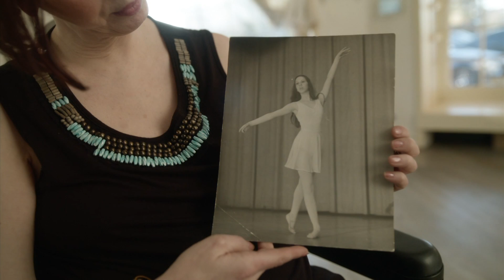Oakdale Update February 2018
1:05 - Interview with Sara Gavin
23:30 - Snowshoeing in Oakdale
25:32 - Upcoming Events

Oakdale Update is the city of Oakdale's news and information program about the community. On this month's show, we speak about dementia with Sarah Gavin from Family Means, we'll go snowshoeing in Oakdale and tell you about some upcoming events.